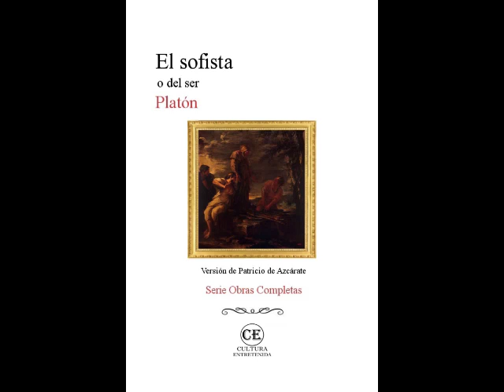El sofista o del ser - Platón (Audio libro completo)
El Sofista hay que situarlo en relación con los denominados «Diálogos Polémicos» (370-347 a. de Cristo), junto con el Parménides, Teeteto, Político, Timeo, Critias, Filebo y Leyes. En este tipo de diálogos, Platón, adopta a veces un tono autocrítico frente a sus antiguas concepciones y el aspecto ontológico de la teoría de las ideas pierde importancia frente a su aspecto lógico. Por otra parte, Sócrates deja de ser el personaje central.

La intención aparente de este diálogo es definir lo que el sofista «es». La intención real, sin embargo, es la de realizar un estudio detallado de lo que Platón denomina los géneros mayores (ser, reposo, movimiento) y, a partir de tal análisis explicitar lo que él entiende por el problema de las relaciones entre lo uno y lo múltiple, aspecto fundamental para entender en toda su dimensión la teoría de las ideas.

Título original: σοφιστης
Platón, ca. 375 a. C.
Traducción: Patricio de Azcárate
Diseño de cubierta: Aquila
Ilustración de cubierta: Demócrito y Protágoras, por Salvator Rosa, 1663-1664, Museo de l'Ermitage

Notas

[1] Odisea, VII, 485; IX, 270. (N. del T.)

[2] De los tres tratados: El Filósofo, El Político y El Sofista, Platón solo escribió los dos últimos. (N. del T.)

[3] La lengua griega tiene la ventaja de expresar esto con una sola palabra, ζωοθηρική (ζωοθηρικήν en el texto), y lo mismo sucede con otros muchos términos, que tenemos que traducir por medio de una frase. (N. del T.) Gracias a Francisco Rodríguez García por su ayuda con este pasaje. (N. de Ana Pérez Vega)

[4] En este pasaje oscuro seguimos a Victor Cousin, conservando las palabras que Bekker y Heindorf suprimen. (N. del T.)

[5] Los sofistas pretendían saber todas las cosas y en este sentido es curioso lo que dice Cicerón. Cuenta que se presentó en los juegos Olímpicos el sofista eleo Hipias, asegurando, no solo que sabía todas las ciencias y todos los ramos de la literatura, sino que el anillo que llevaba, la capa que traía y los zapatos que calzaba, todo era obra de sus manos (De orat. III, 32.). (N. del T.)

[6] Evidentemente se refiere aquí al gran rey y a las cacerías que dirigía en persona. (N. del T.)

[7] Fulleborn Fragm. de Parm. (N. del T.)

[8] Heráclito. (N. del T.)

[9] Empédocles. (N. del T.)

[10] Es decir, que el todo es uno. (N. del T.)

[11] Fulleborn, 91 v. 100. (N. del T.)

[12] Anaximandro, de la Escuela de Jonia, y Leucipo y Demócrito, atomistas. (N. del T.)

[13] Alusión a los hombres traídos por Cadmo, hijo de Agenor, que vino a Grecia de Fenicia o quizá de Egipto y fundador de Tebas. (N. del T.)

[14] Es decir, el conocimiento de las cosas. (N. del T.)

[15] Los jonios en general. (N. del T.)

[16] Los eleáticos en general. (N. del T.)

[17] Los megáricos. (N. del T.)

[18] Heráclito. (N. del T.)

[19] Empédocles. (N. del T.)

[20] El escoliasta nos dice que Euricles era un adivino, que se imaginaba tener encerrado en su vientre un demon que le mandaba declarar el porvenir. (N. del T.)

Demon, del griego daimon (Δαίμων) es un término utilizado para referirse a diferentes realidades que comparten los rasgos fundamentales de lo que en otras tradiciones se denominan ángeles y demonios. No conviene, por tanto, confundirlo con el castellano «demonio», ya que demon, de por sí, se refiere a un ente no necesariamente maligno. (N. del E. D.)

[21] En este punto seguimos a Saisset conforme con Schleiermacher e Heindorf, cuyo texto es más claro, razonable y consecuente que el de Victor Cousin, que siguió a Ficino. (N. del T.)

[22] Esta frase no será muy clara, pero lo es aún menos en la traducción de Victor Cousin, que se separa, sin saber por qué, de la de Ficino. (N. del T.)

[23] La forma absoluta y la forma relativa de que se acaba de hablar. (N. del T.)

[24] Un sujeto. (N. del T.)

[25] Sin saber. (N. del T.)